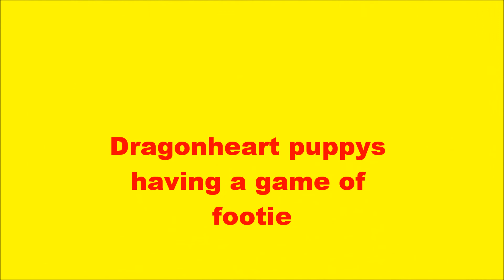Dragonheart puppys may 2012